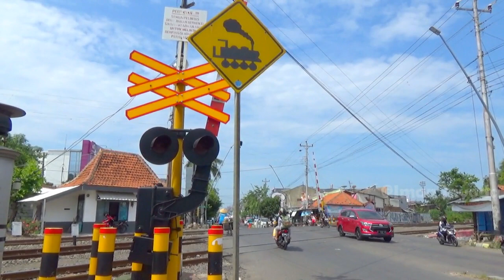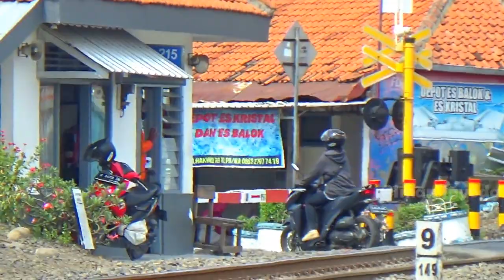HUNTING KERETA API DHARMAWANGSA DAN KAMANDAKA di Perlintasan KA JPL 215 Tegal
Hunting kereta api dharmawangsa dan kamandaka di perlintasan kereta api JPL 215 Kota Tegal.

hunting bersama @DaruPriyo @keretaidn dan @maspoji
Follow Instagram : @imanjayoda